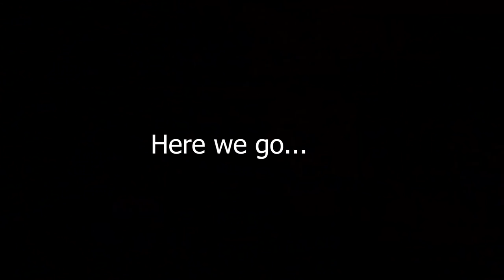WALMART CUSTOMER ASSAULTED ME! *WORLDS BIGGEST TOILET PAPER FORT*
Crazy Guy in Walmart Tries Assaulting me! All we did was make the WORLDS BIGGEST Toilet Paper Fort... And this Walmart Customer Flipped!!!

SUPPORT ME FOR FREE!

walmart crazy guy craziest family vlog arrested cops called toilet paper fort paper towel fort inter milan intercom luzzi